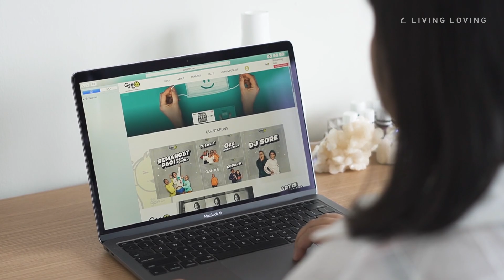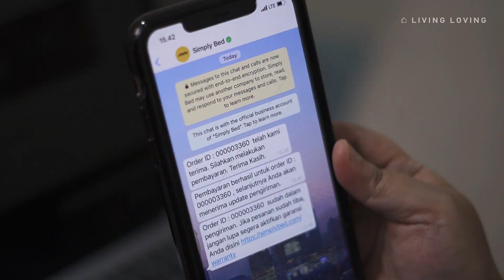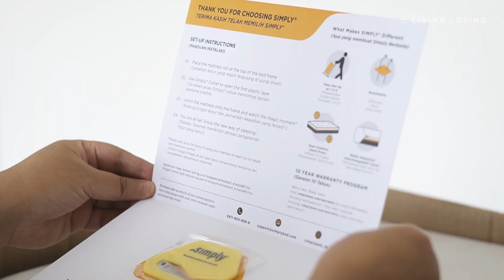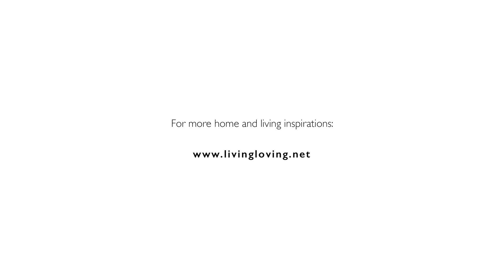TINY SPACE Ideas: Cara Simpel Menata Kamar Tidur Apartemen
Luas kamar: 26.08m2
Lokasi: Bintaro

Kamar tidur mungil seringkali memiliki suasana yang lebih nyaman dan lebih intim. Begitu juga dengan kamar tidur Dinda Daud di apartemen yang belum lama ditinggalinya. LLTinySpace Ideas kali ini, kamu akan masuk ke area personal Dinda dan temukan inspirasi penataan kamar tidur apartemen supaya lega dan bikin betah, serta menyenangkan secara estetika.

Dapatkan cerita menarik lainnya tentang rumah dan penghuninya di buku Lovely Nest kami.